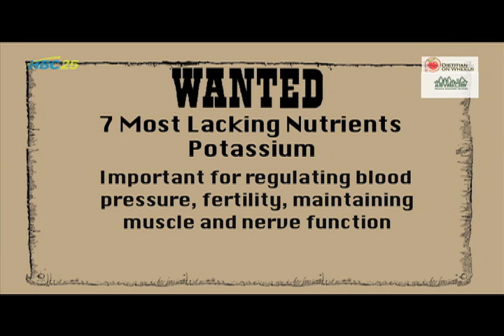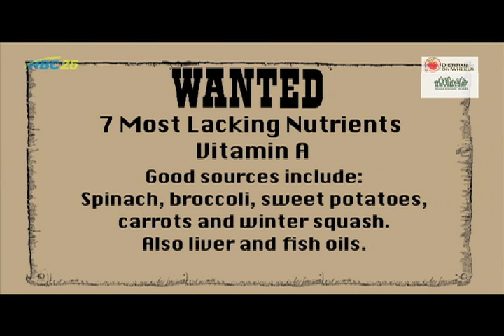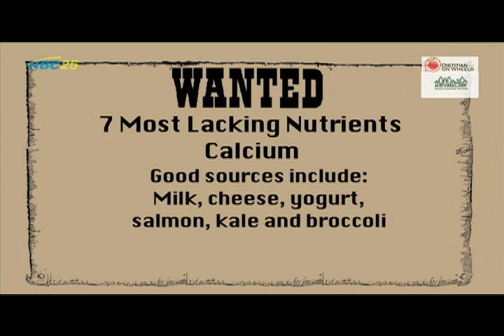(3-30-15) A Nutritious Dish: 7 most lacking nutrients you need in your diet